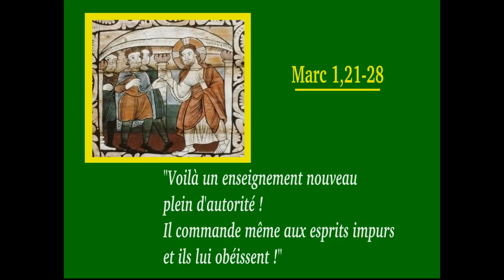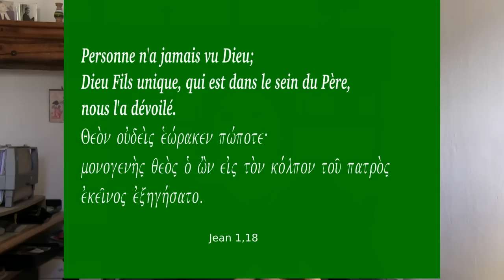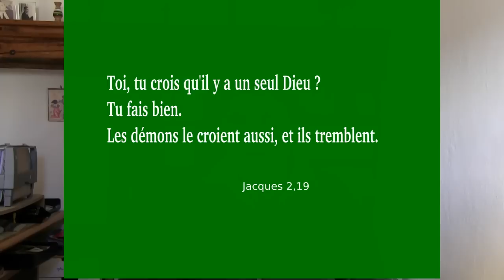Jésus enseigne et chasse les démons